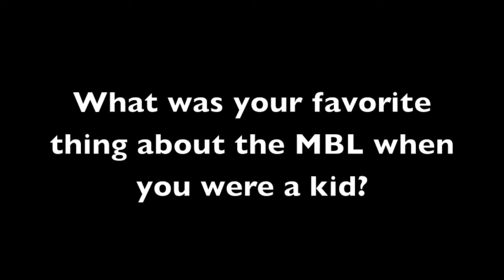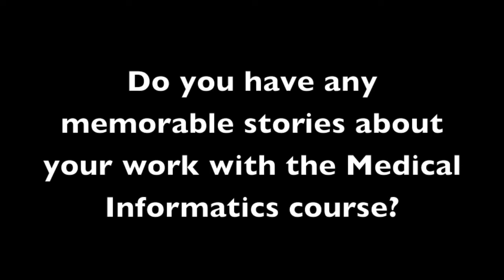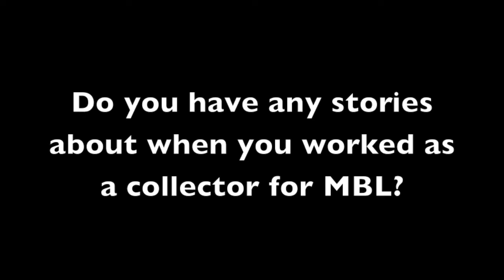David Remsen, June 13, 2013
Manager of the Marine Resources Center at the Marine Biological Laboratory, David Remsen, reflects on his early experiences at the MBL.